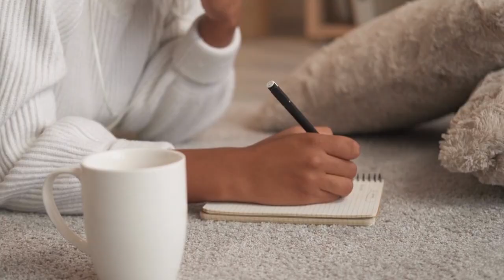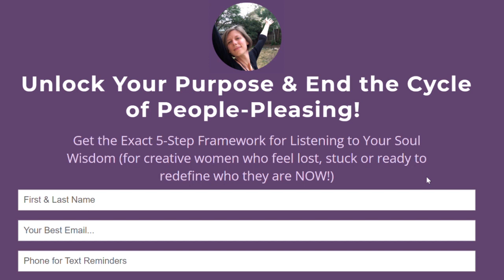3 Big Challenges Women Face With Feminine Energy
If you’ve been exploring what feminine energy IS and how to want to have more calm, relaxed presence in your own life, this video will explain the 3 most common challenges women face to embracing their own feminine gifts.